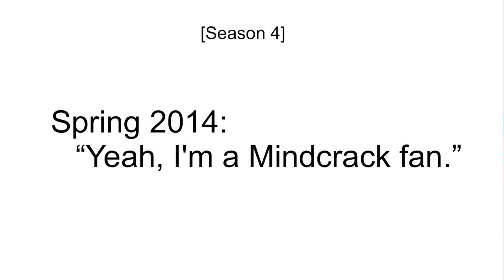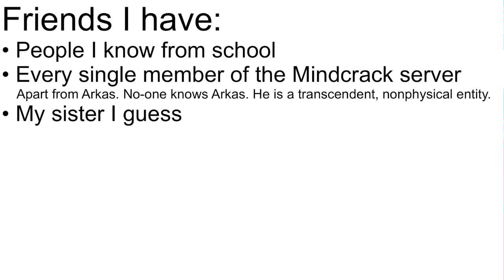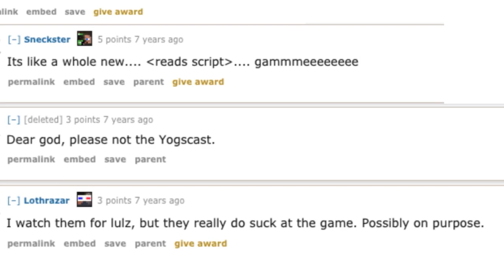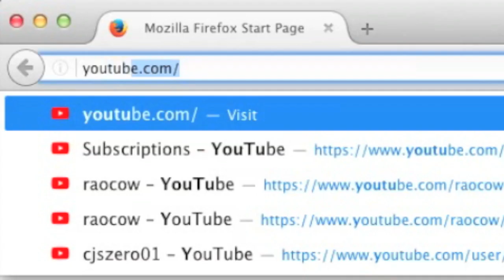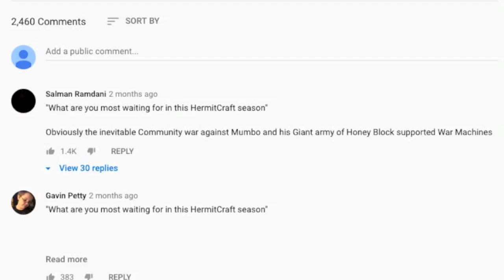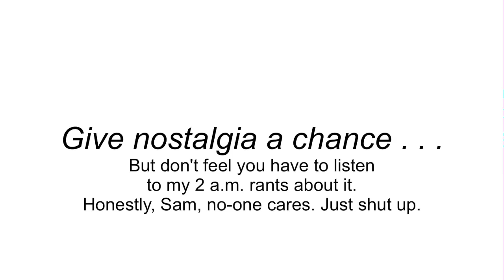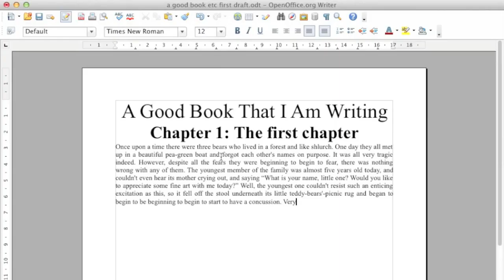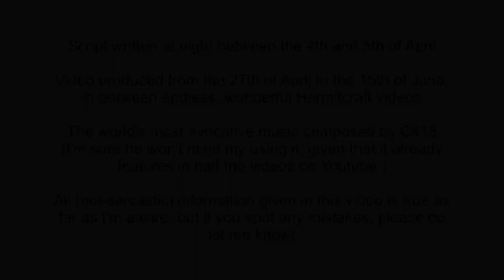Multiplayer Minecraft Media: My Mood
or, What it felt like to be a Mindcrack fan in 2012, what it feels like to be a Hermitcraft fan in 2020, and what that means to me.
This video is based on a script I wrote in the middle of the night over two months ago, so that's my excuse for any dated or clunky elements. It was also made on a computer from 2009, using software from 2011, so that's my excuse for all the other jankiness. But besides all that, I hope you (have) enjoy(ed) watching this and laughing/sighing at my foolishness.